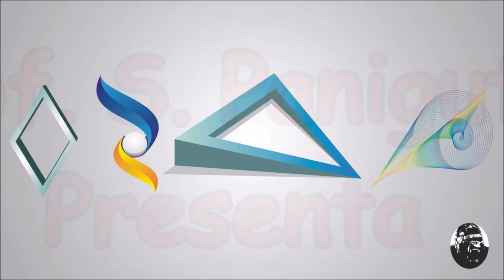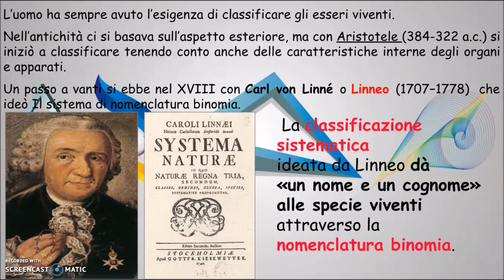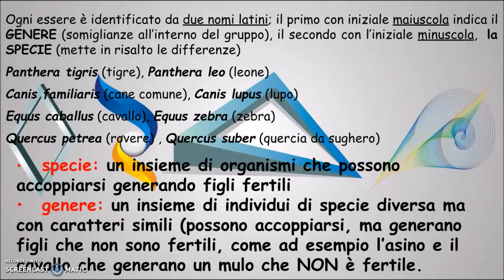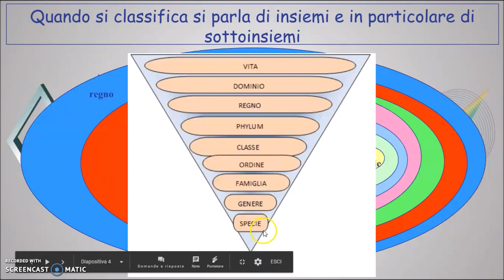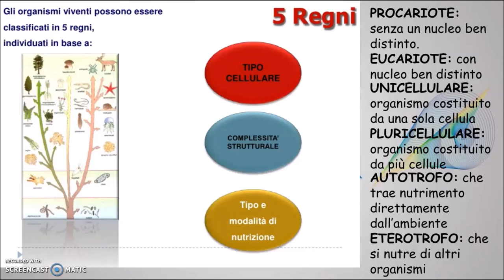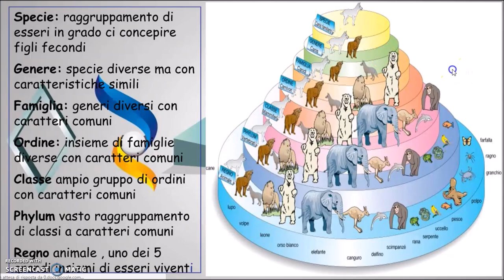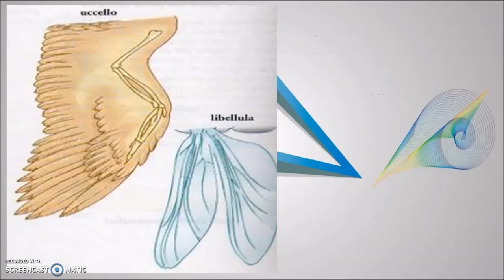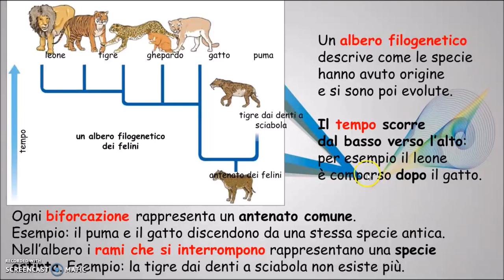Classificazione degli esseri viventi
Cosa significa classificare gli esseri viventi,  quali sono i criteri di classificazione e come applicarli.